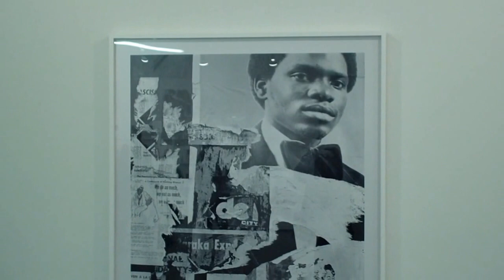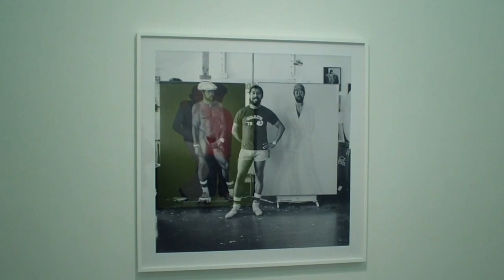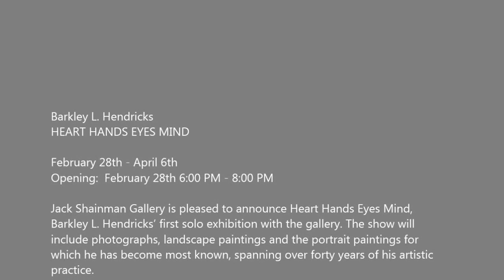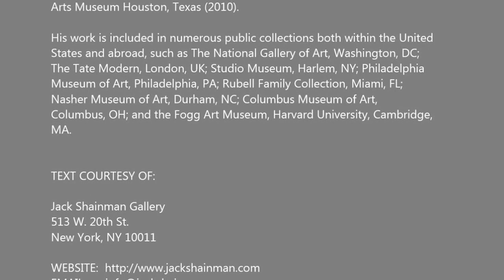JACK SHAINMAN - Barkley L Hendricks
Barkley L. Hendricks
HEART HANDS EYES MIND

February 28th - April 6th
Opening:  February 28th 6:00 PM - 8:00 PM

Jack Shainman Gallery is pleased to announce Heart Hands Eyes Mind,
Barkley L. Hendricks' first solo exhibition with the gallery. The show will
include photographs, landscape paintings and the portrait paintings for
which he has become most known, spanning over forty years of his artistic
practice.

Hendricks has always worked between the realms of photography and
painting, having studied with Walker Evans at Yale. He was introduced
early on to portraiture through the perspective of the camera's lens. The
photographs in Heart Hands Eyes Mind, most of which have never been
exhibited before, range from the candid street photograph, to landscape,
to the portrait. They can be used to bridge seemingly varied formal themes
that are in fact inextricably linked and continuously intertwined, evidence
of Hendricks' perpetual experimentation and evolution.

Throughout his career, Hendricks has refused to be boxed into a space
designed by an outside force or market, and, much like his subjects, his
practice is commanding, bold and without limitations to media or to form.
His chief concerns lie in the moment, both in capturing it and creating it.
The paintings are a direct engagement with art history, the tradition of
portraiture and a confrontation of institutional portrayal of the black
subject. And while the severity of the subject's gaze can be piercing,
Hendricks invokes a persistent humor through the titling of his pieces,
mitigating the gravity of the message and allowing for an opening into the
work.

Akin to Hendricks' engagement with the old masters of European
portraiture, his landscape paintings also create a discourse with history
while intimately tying into his own experiences. He has routinely traveled
to Jamaica for the past thirty years, a place of cultural significance that
lends its physical beauty to the formal act of painting. Each piece is
adorned with a gilded frame that transforms these encapsulated views into
portals to another time. Every painting is made in one long day of sitting,
representing a perspective that cannot be duplicated.

When viewing Hendricks' work, either from the 70s, 80s, 90s or now, the
experience is simultaneously of its time and timeless. This exhibition gives
us the opportunity to be introduced and reintroduced to characters and
spaces while traveling with the artist through his own exploration and
discovery.

Barkley L. Hendricks was born in Philadelphia, Pennsylvania, and currently
lives and works in New London, CT. He earned both his BFA and MFA from
Yale University and was the subject of a large-scale traveling exhibition,
Barkley L. Hendricks: Birth of the Cool, organized by Trevor Schoonmaker
at the Nasher Museum of Art, Duke University, Durham, North Carolina
(2008), which traveled to the Studio Museum in Harlem, New York
(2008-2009), Santa Monica Museum of Art, California (2009), Pennsylvania
Academy of the Fine Arts, Philadelphia (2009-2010) and the Contemporary
Arts Museum Houston, Texas (2010).

His work is included in numerous public collections both within the United
States and abroad, such as The National Gallery of Art, Washington, DC;
The Tate Modern, London, UK; Studio Museum, Harlem, NY; Philadelphia
Museum of Art, Philadelphia, PA; Rubell Family Collection, Miami, FL;
Nasher Museum of Art, Durham, NC; Columbus Museum of Art,
Columbus, OH; and the Fogg Art Museum, Harvard University, Cambridge,
MA.

TEXT COURTESY OF:

Jack Shainman Gallery
513 W. 20th St.